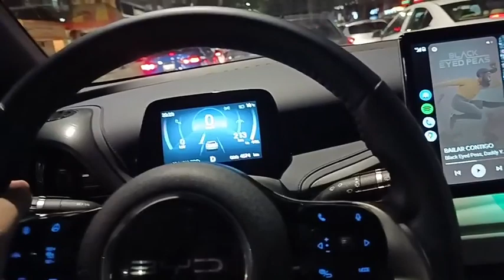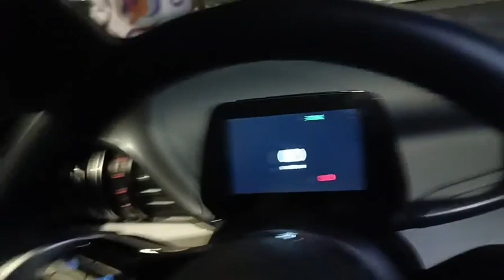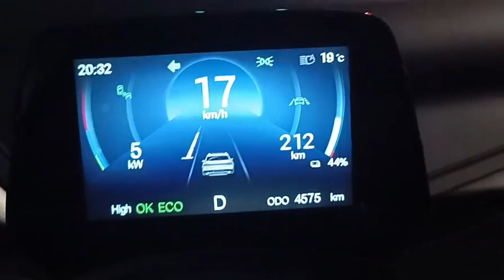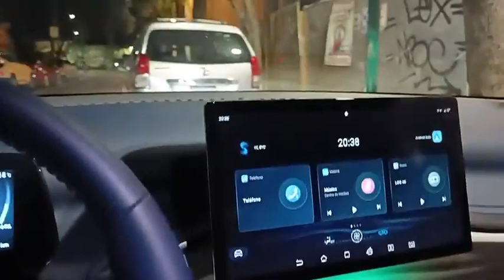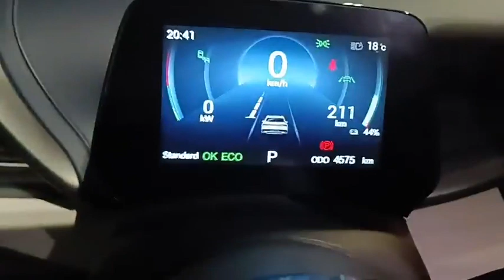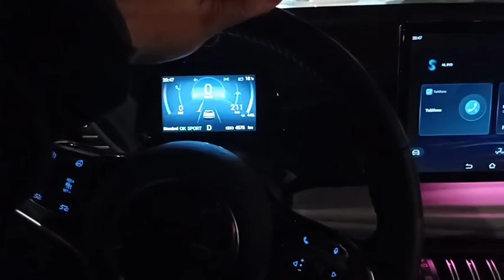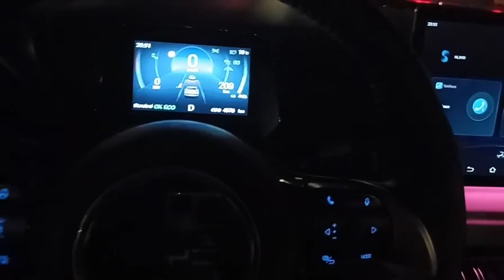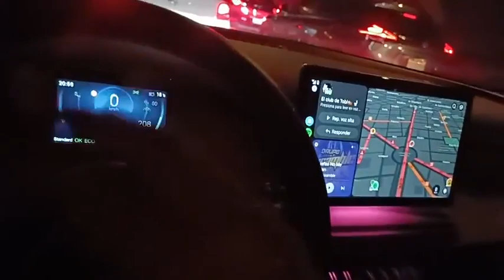GeekDrive: BYD Yuan Plus EV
En esta ocasión nos toca iniciar nuestro geekdrive con la nueva byd yuanplus , un auto eléctrico con personalidad y estilo.

Este video fue tomado de nuestro canal en vivo de Facebook